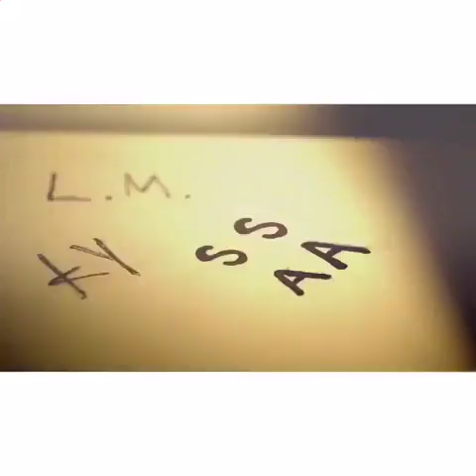Best Of Vines Popular Today 12-3-16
Original vine links:

This is what this cat is really saying (IB: Becky Louise Filip)
"Do you miss me like I miss you? Fucked around and got attached to you"
When u fail a test but its ok cuz spring break